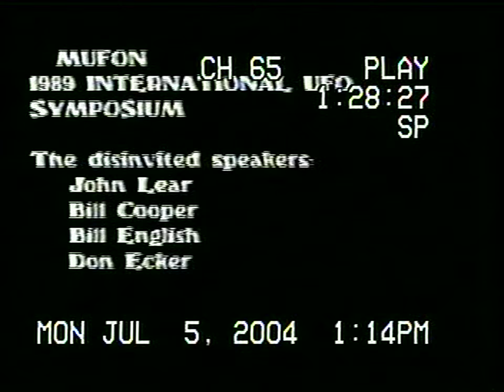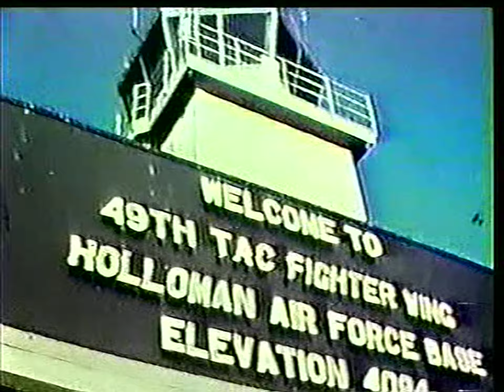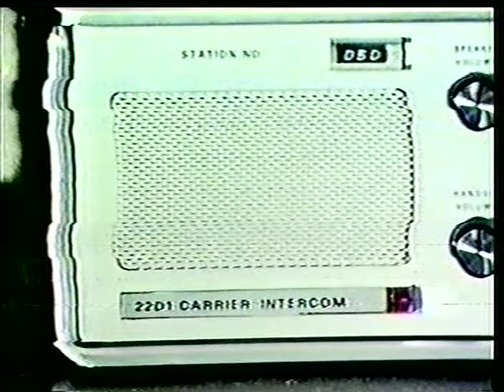Rebel UFO Researchers: Part 2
DVD found in a bin at a thrift shop. Seems to be a 3rd or 4th generation VHS that's been transferred to disc. I only found disc 2 of 2. A very strange presentation, filmed terribly, with editing and overdub errors galore. Original storage resolution was 352x480, making 4:3 presentation look extra crunchy.